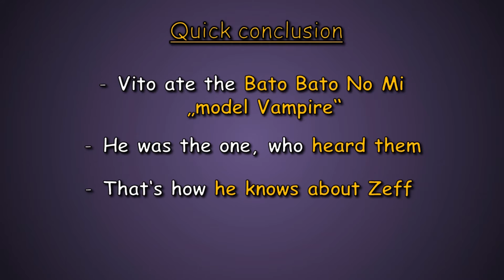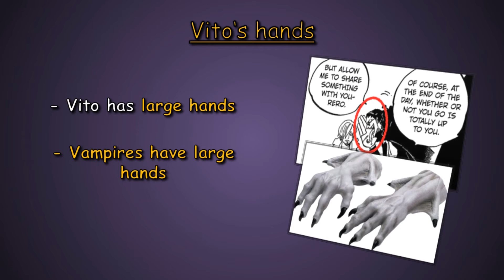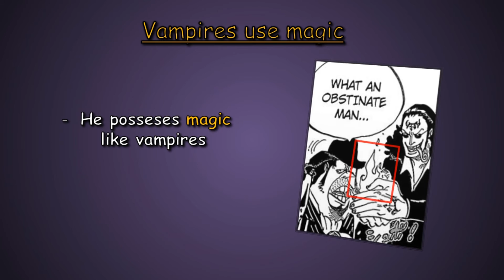"Vito's Connection With Sanji And Zeff" I "Vito's Devil Fruit" I Theory (Chapter 817+)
In this video I explain the connection between Vito, Sanji and Zeff. I also explain Vito's Devil Fruit Powers.

Support the Manga by buying the volumes!